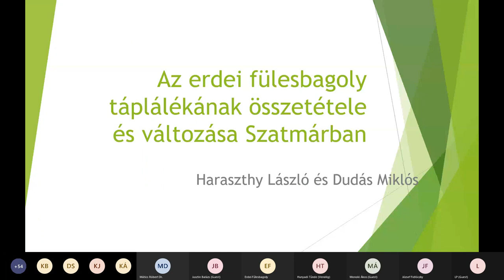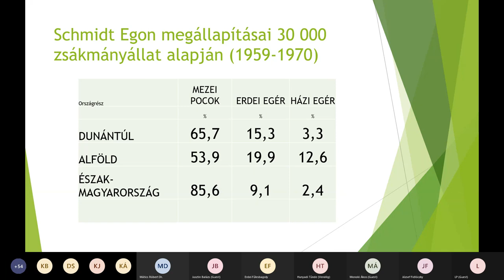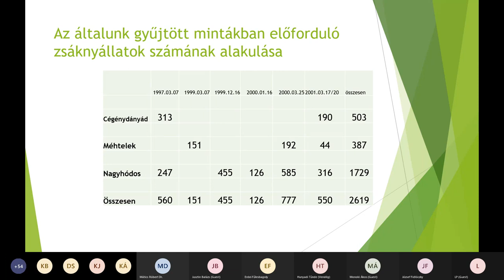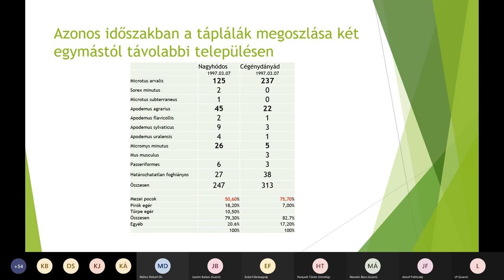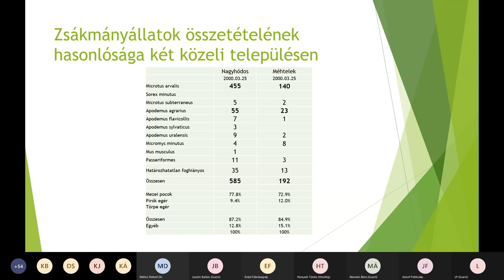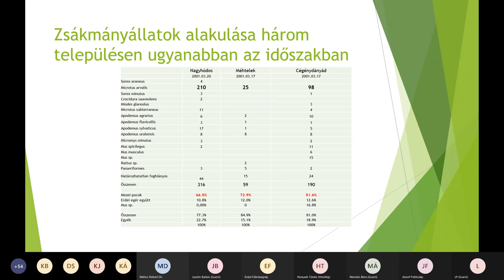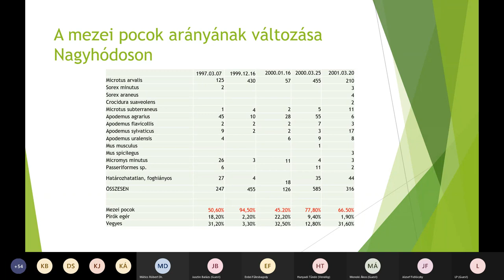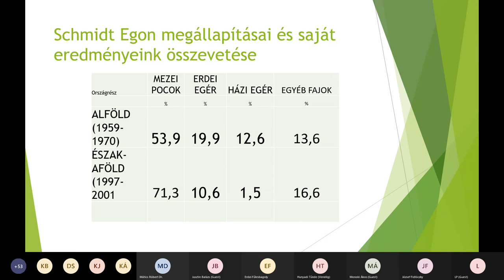Haraszty László - Az erdei fülesbagoly táplálékának összetétele és változása Szatmárban